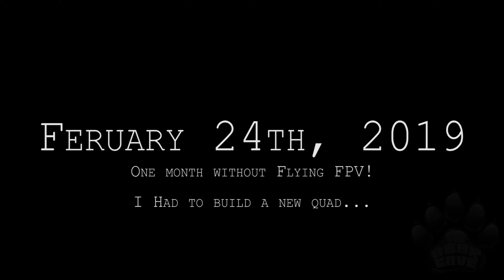I'M FINALLY BACK IN THE AIR! • SX218 5" • FLog 87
February 24th, 2018 • Flight Log 01 of the Lethal Conception SX218

After losing my quad, it took me more than a month to get back in the air. I went to 3 different locations to fly to make it more interesting.

Losing my brand new build in January wasn't easy. I financially took a hit. But I took the opportunity to build a frame that I was waiting for so long to be released and that's PetitSoldat frame: the new Lethal Conception SX218. And the other thing I wanted to try for a while was *FlightOne*.

I was flying it with Default PIDs and filters that comes straight out of the box of FlightOne. I'll do some tweaking later.

It took me a while to get this sorted. There's a lot of information around FlightOne to gather before being able to have everything working: how to set the cables, how to setup smartaudio, how to set the crossfire telemetry with the smartaudio working, how to get RSSI in the OSD working.

I hope you enjoy the flight log. Let me know what I should do better.

All my flights are in ACRO mode.

Frame
FC: FlightOne RevoltOSD
Motors: TMotor Blackbird edition 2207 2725kv
ESC: FlightOne Bolt32
PROPS: HQ prop V1S
VTX: TBS UNIFY PRO HV
CAM: Foxeer Falkor mini
Antenna: Lumenier AXII Stubby
RX: TBS Crossfire nano
Battery: 4S 1500mAh